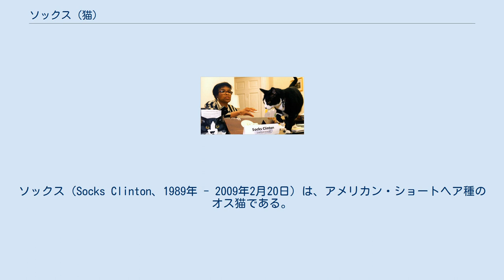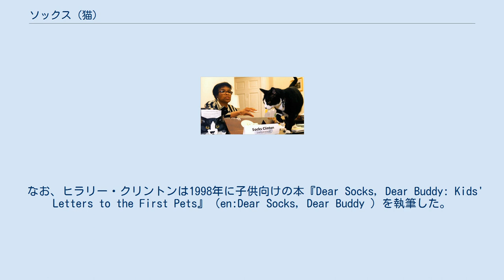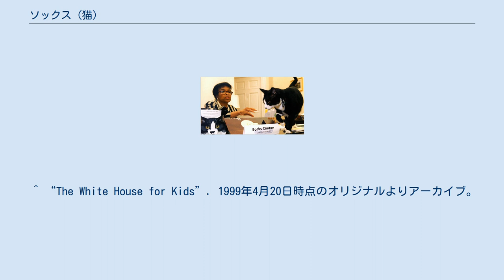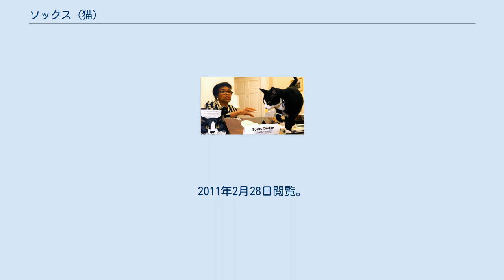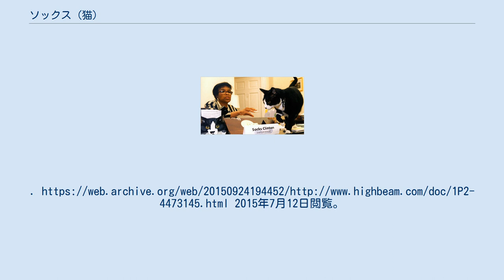ソックス (猫)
ビル・クリントン
ソックス（Socks Clinton、1989年 - 2009年2月20日）は、アメリカン・ショートヘア種のオス猫である。
もともと野良猫だったソックスはビル・クリントンの娘チェルシーに拾われ、やがてファースト・ファミリーの一員となった。
黒白のぶち猫だったソックスは、クリントンが大統領任期中に一家で飼っていた2匹のペットのうちの1匹で、クリントンが大統領を退任した後は秘書のベティ・カーリーに引き取られた。
 ソックスはもともと野良猫で、アーカンソー州リトルロックで兄弟の猫「ミッドナイト」とともに暮らしていた。
2匹が住まいとしていた場所は、チェルシー・クリントンの音楽教師を務めていた人物の家の軒下だったが、この音楽教師は2匹に近づくことさえできなかったという。
チェルシーが2匹を見つけて近寄ると、ソックスは自らその腕に飛び込んでいった。
こうしてソックスはクリントン家のペットになり、ミッドナイトもよい家庭に引き取られていった。
 クリントンがアーカンソー州知事からアメリカ合衆国大統領に就任すると、ソックスもホワイトハウスに住むことになった。
ソックスはホワイトハウス内を自由に歩き回って、日向ぼっこやうたた寝など気ままに過ごした。
時には公式の場にも登場して、大統領の紋章付きの猫用キャリーバッグに入れられて学校や病院などに出かけることもあった。
クリントン政権時代、ホワイトハウスの子供向けウェブサイトは漫画化したソックスのキャラクターを案内役として採用していた。
 ソックスの存在はマスコミに注目され、多くのカメラマンがその姿を追い回した。
その中には、イヌハッカでソックスを手なずけようとする者さえいた。
やがて自由に行動させるのは危ないということになって、ソックスは長い革紐で拘束されることになった。
ソックスにとってさらに不愉快だったのは、1997年12月に「ファースト・ドッグ」となったラブラドール・レトリーバー種のオス犬「バディ」の存在であった。
 ソックスとベティ・カーリー ヒラリー・クリントンによると、ソックスは陽気でやんちゃなバディを「ひと目で、しかも永久に」嫌いになったという。
そのためクリントン一家は、この2匹に別々の居場所を与えるために苦心することとなった。
2001年1月、大統領の任期を終えたクリントンの一家がホワイトハウスを出た後に移り住んだニューヨーク州の小さな家では、2匹を別々にしておくのが困難になったため、ソックスはクリントンの秘書ベティ・カーリーに引き取られることになった。
 これはソックスとカーリーが親しい間柄だったため、引退後の生活を一緒に楽しく送ってもらいたいとのクリントン一家の計らいでもあった。
ソックスはカーリー夫妻に引き取られ、ワシントンから約60マイル（約96.6キロメートル）離れたメリーランド州ハリウッドで静かな余生を送った。
2008年6月にソックスは腎臓疾患や甲状腺異常、体重減少や脱毛などで健康を損ねていた。
同年12月には、ソックスがガンに罹患していることが判明した 。
顎部分のガンを患った後、2009年2月20日にソックスは安楽死でその生涯を終えた。
 なお、ヒラリー・クリントンは1998年に子供向けの本『Dear Socks, Dear Buddy: Kids' Letters to the First Pets』（en:Dear Socks, Dear Buddy ）を執筆した。
この本には、ホワイトハウスの「ファースト・ペット」ソックスとバディに宛てた子供たちからの50通以上の手紙の抜粋と、80枚以上のソックスとバディの写真が載せられている。
 ^ ソックスの生年について『歴史を変えた100匹の猫』p82では「1991年」と記述している。
 ^ a b c d e f g h i j k l m n o p q ストール、pp.82-84 ^ Cellania, Miss. “The Nine Lives of Socks Clinton” (英語). Mental Floss. 2013年9月19日閲覧。
 ^ “The White House for Kids”. 1999年4月20日時点のオリジナルよりアーカイブ。
2009年11月22日閲覧。
 （英語） ^ "Clinton's Socks the Cat Near Death", U.S. News, December 12, 200...